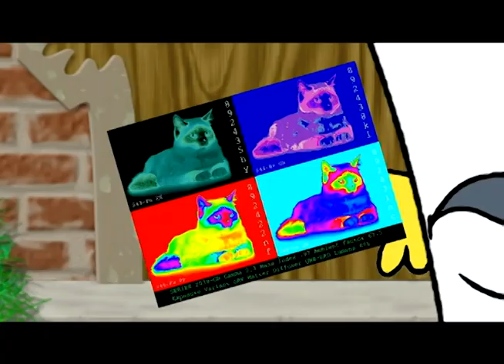Monster Squad trailer (Monster, Monster Squad) Aqua Teen Hunger Force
The ATHF episode "Monster" recut to the trailer for an 80's movies called "Monster Squad". So many great parts in this episode, I ended up cutting the whole hotel storyline, which I love in the episode. Sorry for the absence, after KIA demanded I remove the parody of their commercial I was pretty unhappy, but I'm over it. Hope you enjoy!